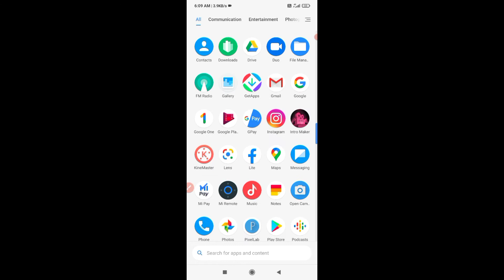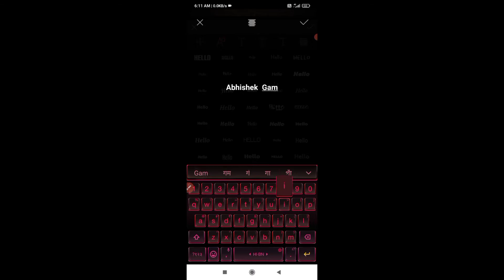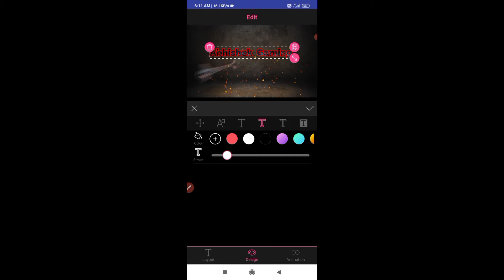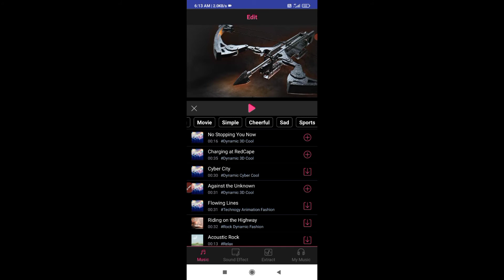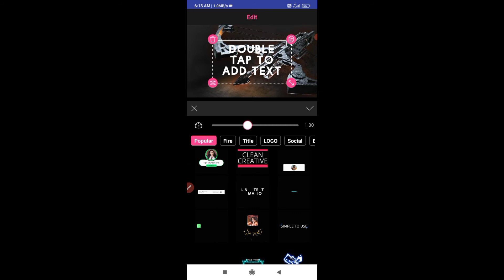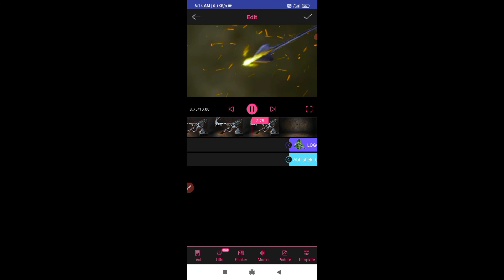🔥Gaming Intro Kaise Banaye |How to Make Gaming Intro |कुछ अलग तरीके से 😍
और batao आज तक KiTna GirlFriend बनाये hO 🙄 yA फिर meri तरह रंडवा ( Single) HO 😂

Extra Knowledge  ∆gyanKIbaat ∆  - Yar कभी tO Video को पुरा dekh Lo 🤪

Hy I M Abhishek Pandit From Jharkhand And Puri Adress चाहिए तो
       Whatsapp no chahiye to

Namaskar Dosto fir se swagath hai aapko ek aur new and kamal ki video me. So guys aaj ki is video me aap logo ko gaming intro kaise banayenge isi topic par baat kiye hai so video complete dekho kafi better tarike se bana sakte ho.

My Equipments :- Tripod  , Mic ( Not Boya Mic ) and Redmi 6A Smartphone 😂😂

topic covered :-

Intro maker app gaming intro Kaise banaye

how to make gaming intro in intro maker ap

 gaming intro intro maker

how to create intro like raister

 BM Tek

intro maker intro

Slash logo reveal intro

how to make intro in intro maker gaming intro kaise banay

 professional gaming intro kaise banaye

And Love U All Aur apne GF ka khayal Rakhna .

💗💗💗💗💗💗💗💗💗💗💗 Love U My 👪Family Members

[  TECHNICAL ABHISHEK PANDIT ]